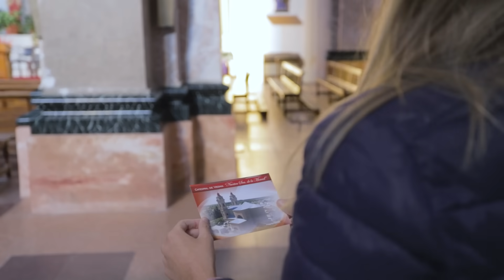Vení a vivir una Semana Santa ÉPICA en Río Negro.😉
🍫🚂Disfrutá de unos ricos chocolates en Bariloche o subite a la histórica Trochita.

🍲Deléitate con la gastronomía del El Bolsón y Las Grutas o visita el circuito religioso de Viedma y El Condor.

¡Si! Río Negro es ÉPICO.🙌